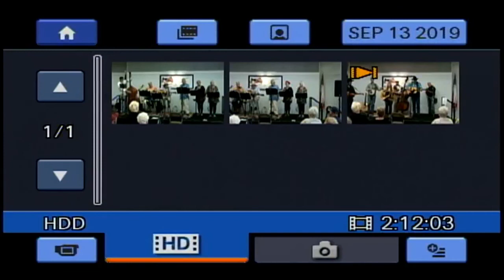ODRB BKO Entire Show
2019 Show in Houston Texas @olddirtroadband6110